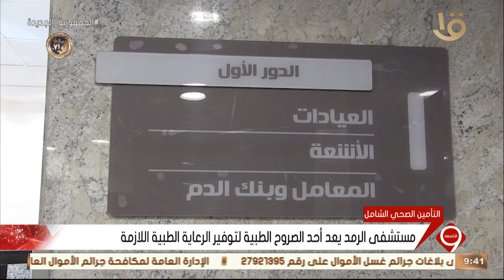نشرة التاسعة | مستشفى الرمد بأسوان يشهد تطويرا هائلا للدخول في منظومة التأمين